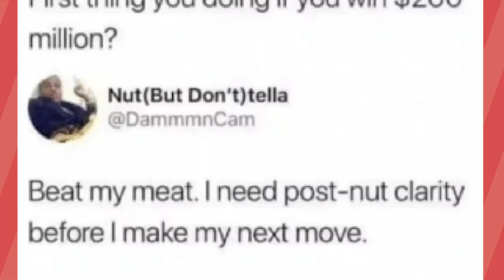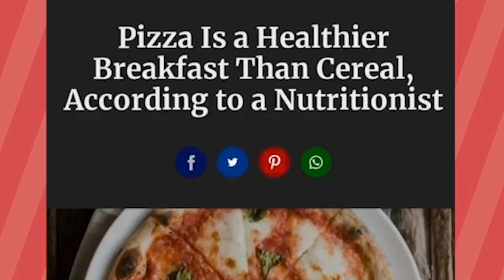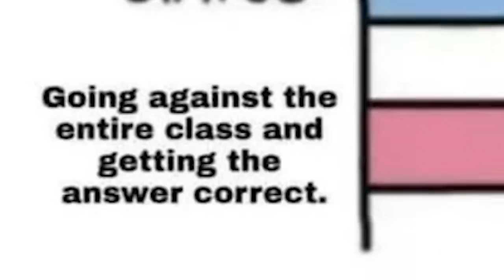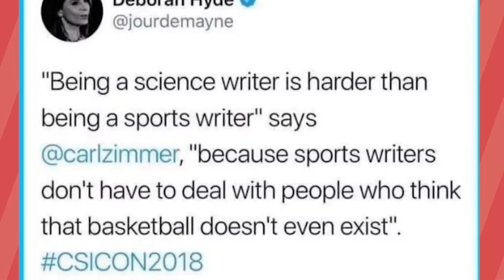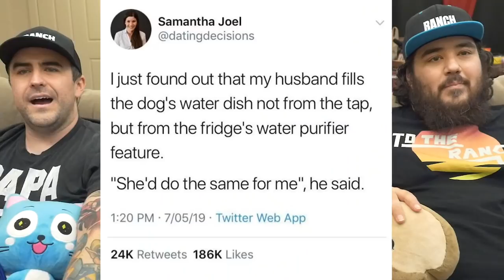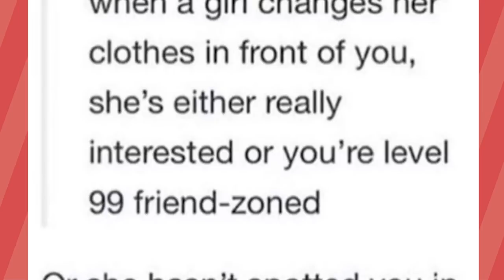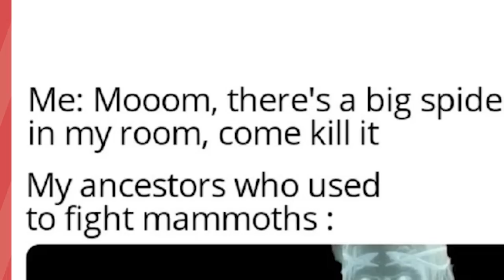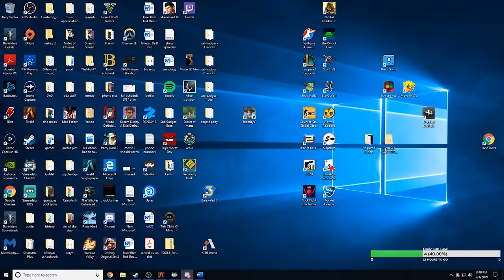Best Memes Compilation - Meme Couch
Welcome to the best memes compilation on youtube! Meme Couch!